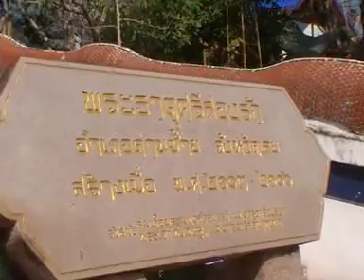พระธาตุศรีสองรัก ทัวร์เชียงคาน